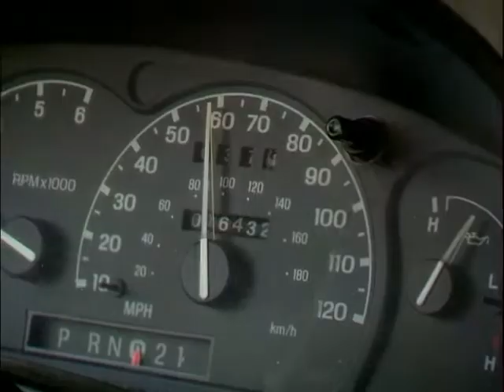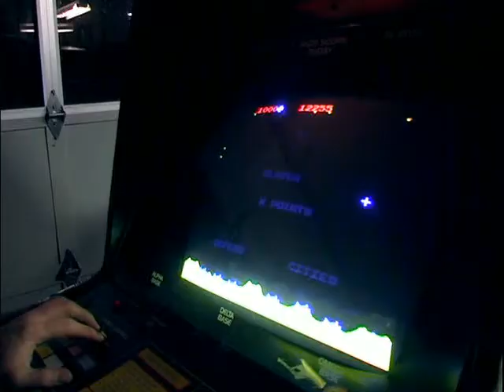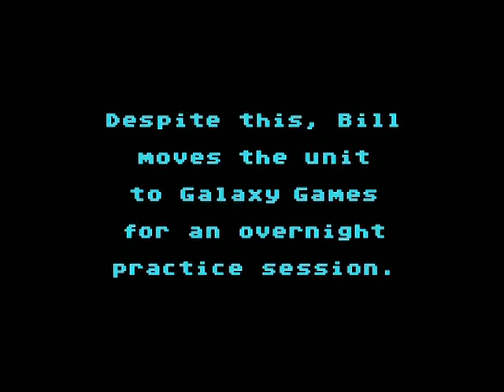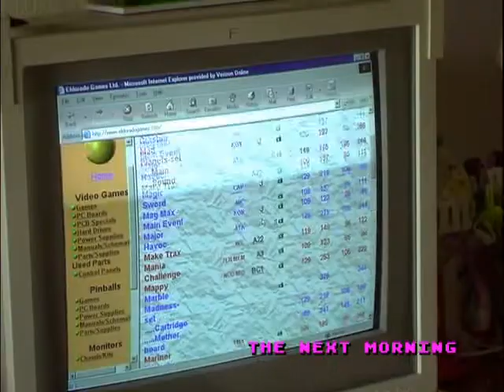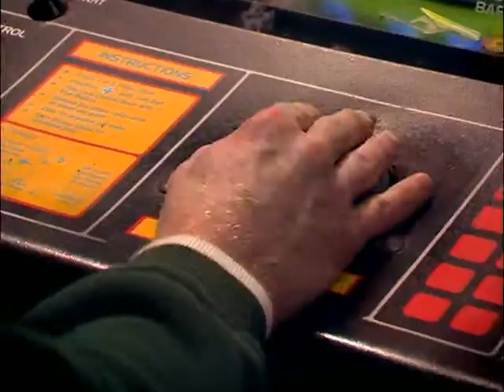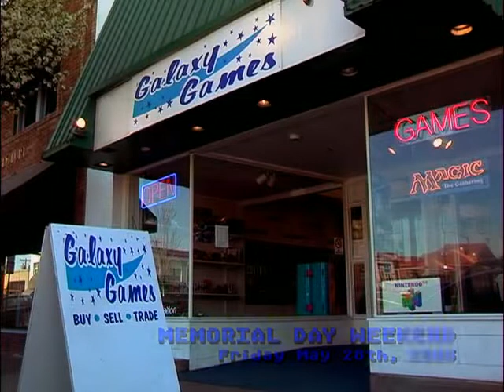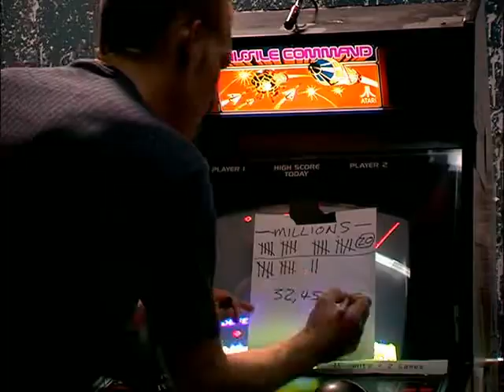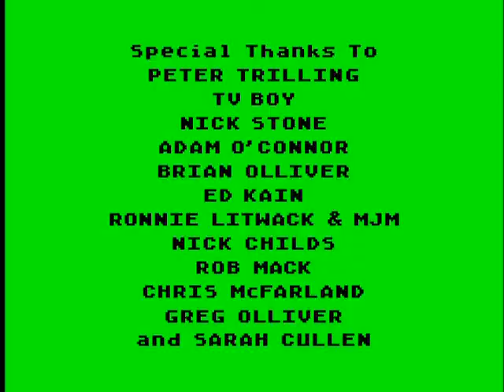High Score (2006)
Figured I would upload this since it is now 14 years old and needs to be remembered.

Although technology continues to evolve, a group of die-hard gamers refuses to abandon the classic arcade games of yesteryear. The 80's live on for these enthusiasts, who compete against each other, and history, to record the world's highest scores. A Portland gamer is one of the most brazen, fearlessly taking on some of the toughest records on the books.

HIGH SCORE follows Bill Carlton as he attempts to take down the Atari classic Missile Command and its twenty year-old record. To get the 80 million points he'll have to play the game on one quarter for over two days straight. There is no pause button. There will be no sleep. There can be only one victor in this classic story of Man versus Missile Command.

I apologize for the random video glitches as this is over 15 years old and hard enough to find as it is.